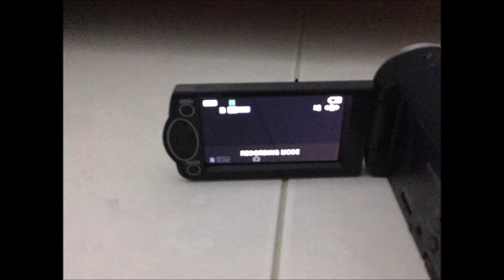Twistedtrooper 232 Channel Update #5 : My Camera Is Broken !